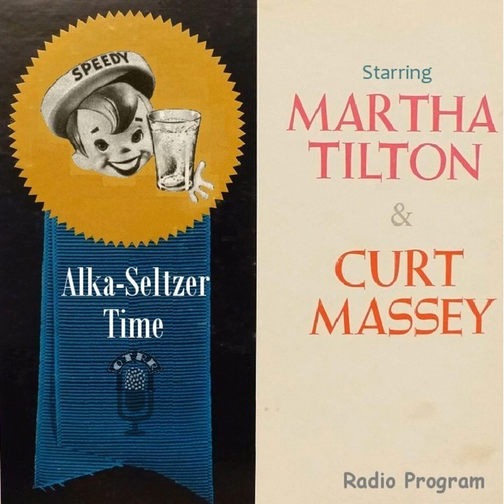Alka-Seltzer Time - First Song - On the Sunny Side of the Street